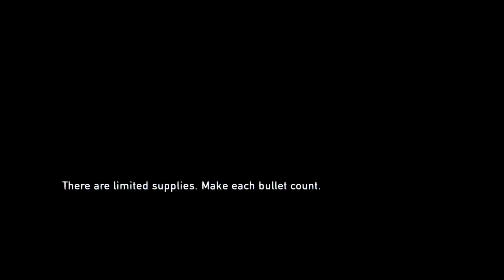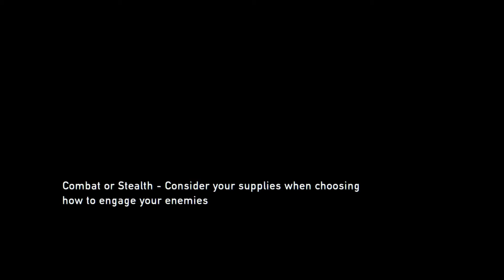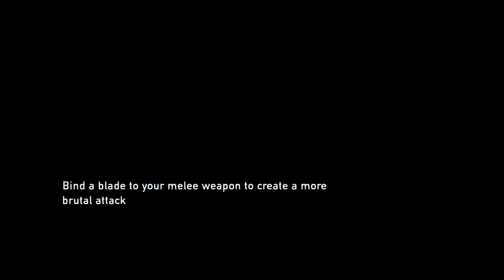The Last Of Us: Part 9 - "FIRE BAD"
Why does everyone have molotovs?